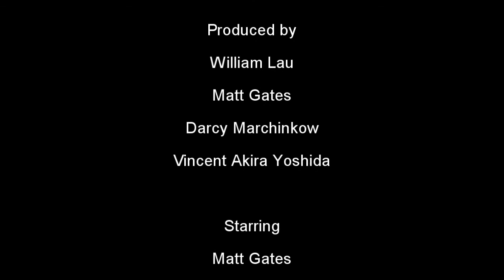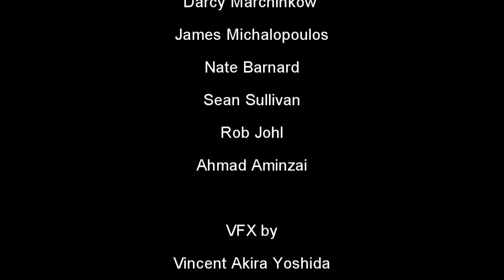The Messenger (HD)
An exciting and action packed short by Rain Dragon Productions. Produced by William Lau, Matt Gates, Darcy Marchinkow, Vincent Akira Yoshida. Directed and written by William Lau. Starring Matt Gates, Dustin Trenton, Thomas Newman, Candice Macalino, Ben Marchinkow, Darcy Marchinkow, James Michalopoulos, Sean Sullivan, Nate Bernard. VFX by Vincent Akira Yoshida. Music by Daniel Tapia.